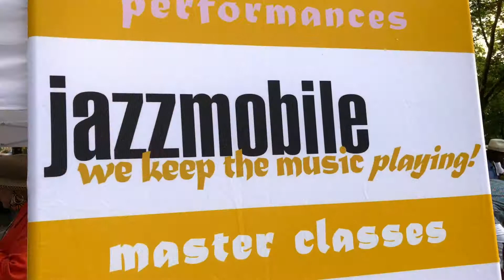NYC SummerFest is back! Patience Higgins Saxophonist and his Quartet - Jazzmobile Show July 28, 2021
NYC Jazzmobile Show - SummerFest at Grant’s Tomb - Morningside Heights New York - Patience Higgins Saxophonist and his Quartet - Dancer Bernard Dove and Barbara Adeola give us a Dance Show as well - July 28, 2021.